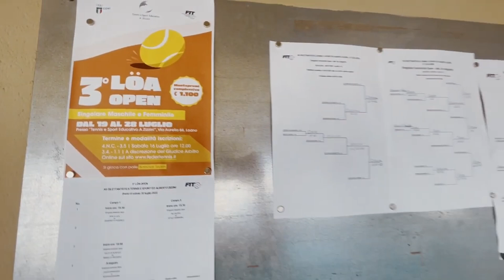VI SPIEGO TUTTO - il mio primo anno su YouTube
Vi lascio qui sotto il link del mio sito web dove potrete trovare TUTTE le mie informazioni e attività ogni singola settimana, ma anche trovare grandi sconti con le mie collaborazioni.

💻Vi aspetto tutte le Domeniche sempre alle 18

Mi piacerebbe se ti unissi.

   →  LINKS DEI MIEI VIDEO
🎥 Guarda tutti i miei video completi Road to 1 ATP Point playlist"  → playlists
  →  VUOI CONOSCERE LA MIA ATTREZZATURA?